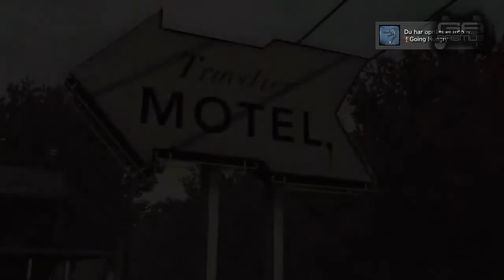[Dansk] The Walking Dead: Sæson 1 | HVEM ER NU DET?! Afsnit 9 | Episode 2: "Sultet Efter Hjælp"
Tid til endnu en serie! Denne gang kaster vi os i gang med årets spil i 2012, The Walking Dead! Også i anledning af påsken, hvor Jesus genopstod, så spiller vi noget, som minder lidt om det samme! Jesus stod op fra de døde, det samme gør folk heri! God fornøjelse!

VORES OFFENTLIGE MINECRAFT SERVER:
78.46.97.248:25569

Vær retarderede med os på PSN:
GA_DK